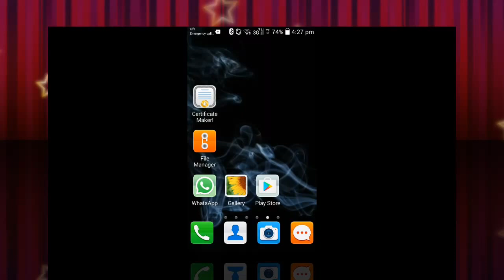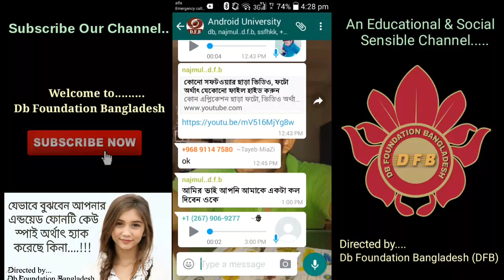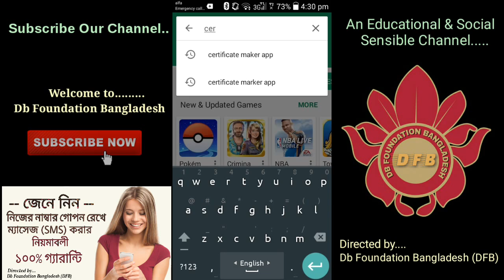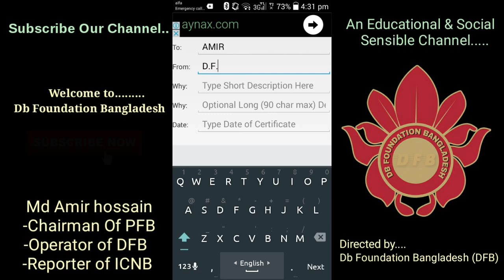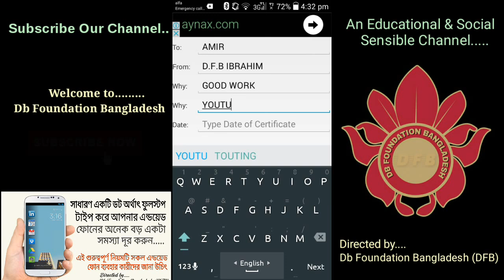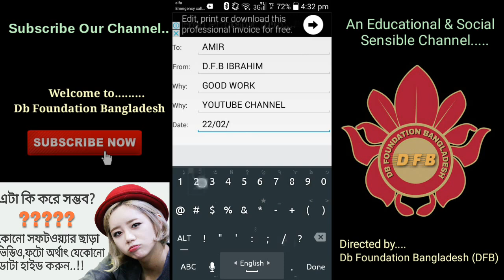যেকোনো সার্টিফিকেট বানিয়ে ফেলুন | How to make SSC, HSC, Degree, Hon's, Master's Certificate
যেকনো সার্টিফিকেট বানাতে যোগাযোগ করুন,